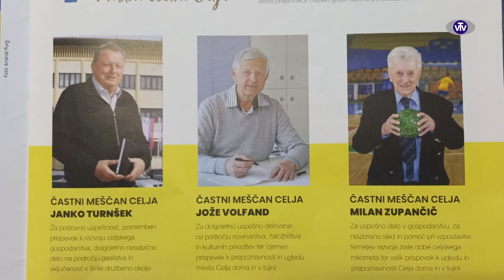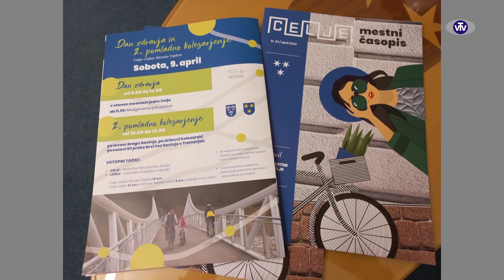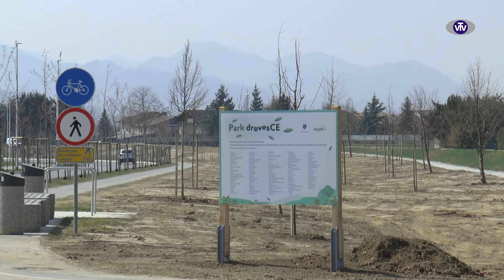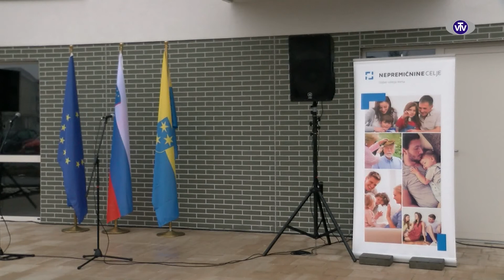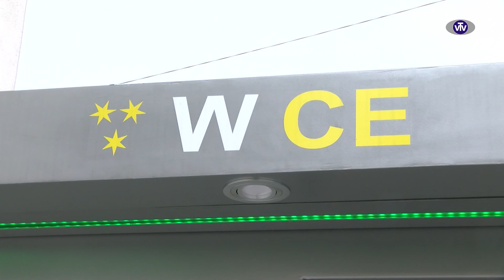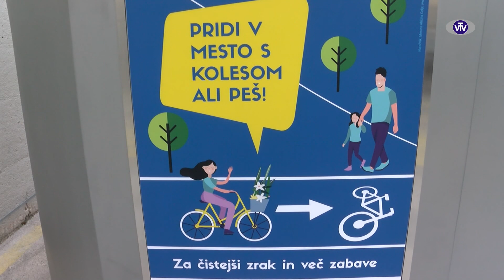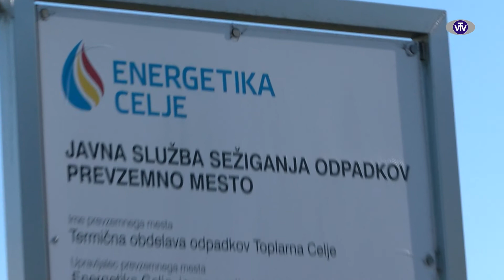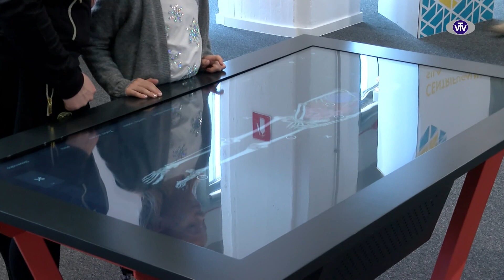Župan z vami: Bojan Šrot, župan Mestne občine Celje 04.04.2022